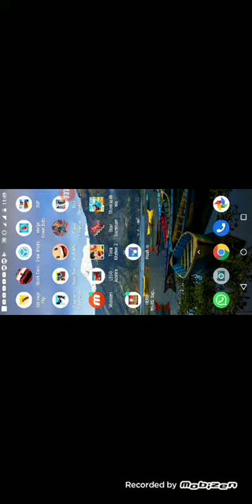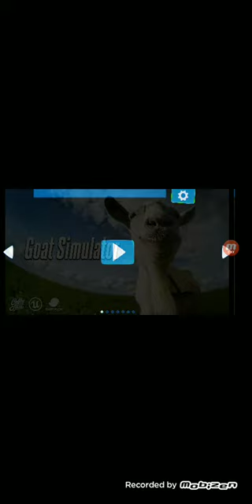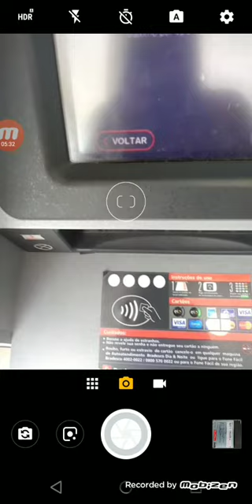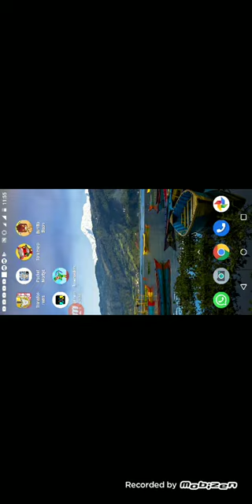HENZO guempley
Bzjdvs
Gseuwu